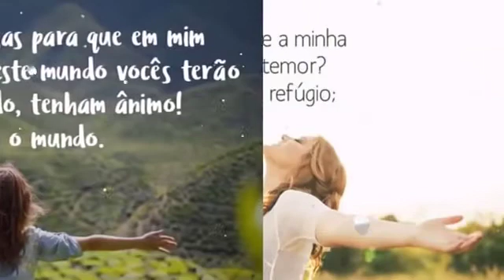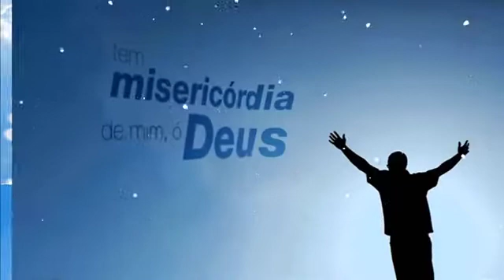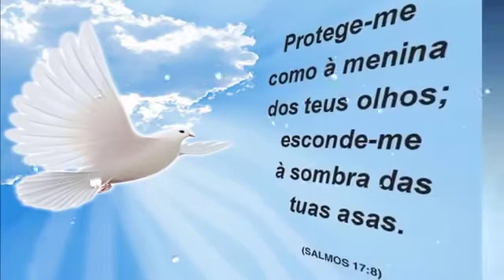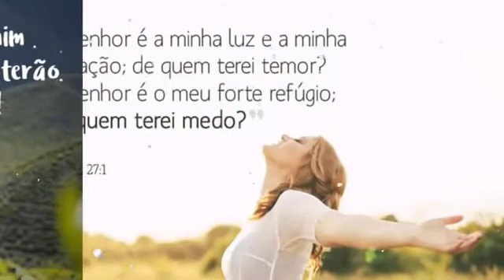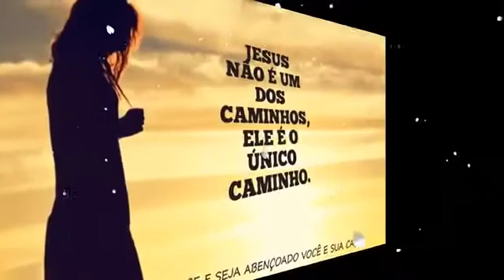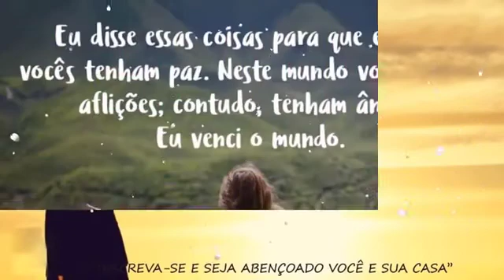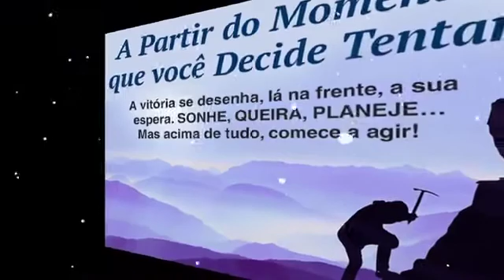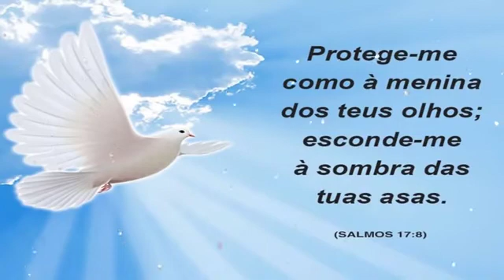Músicas gospel lindas❤vamos falar com Deus lindos hinos gospel para acalmar a alma❤